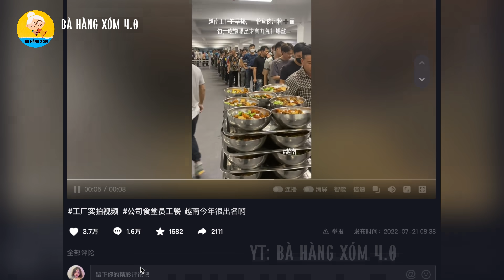Người Trung Quốc ghen tị nói: Tại sao tôi cảm thấy khó chịu khi công nhân Việt Nam được đối xử tốt